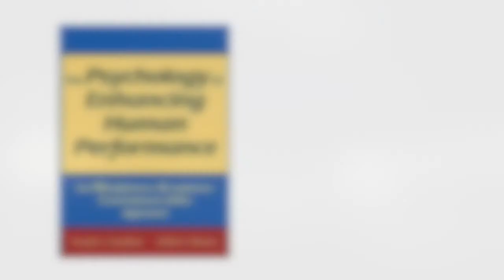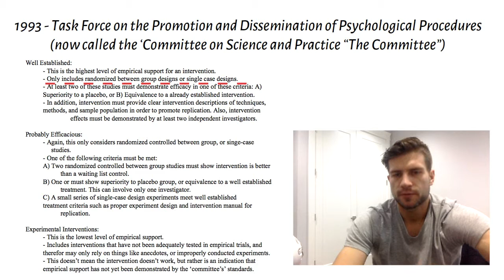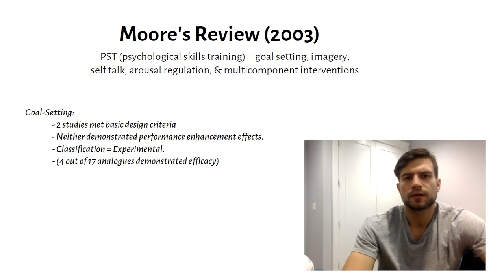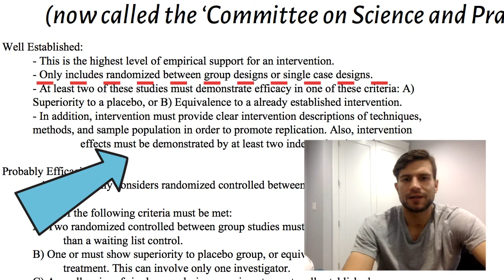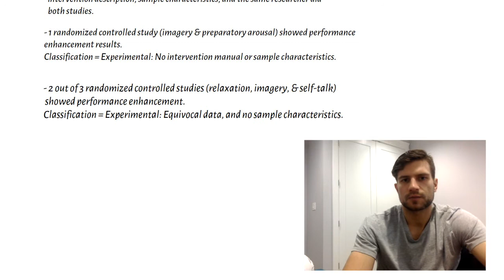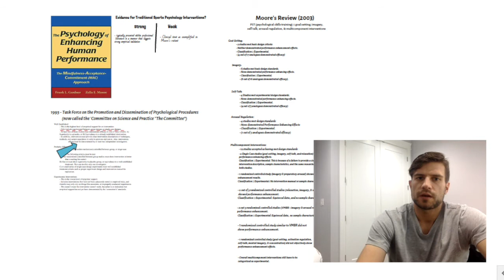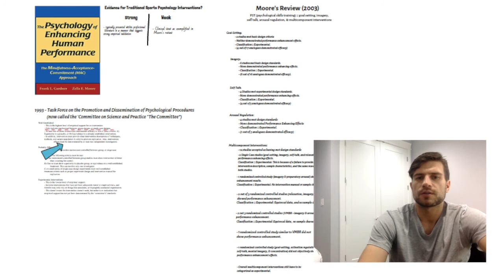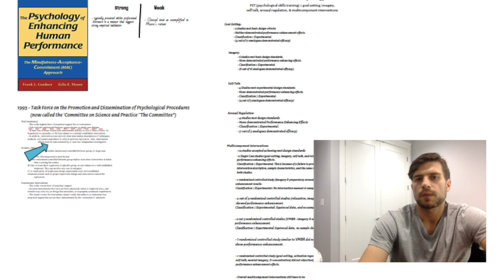Does Traditional Sport Psychology Work? Empirical Problems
A major theme in 'The Psychology of Enhancing Human Performance' is the empirical problems in applied sports psychology interventions. This video looks into where this perspective comes from.